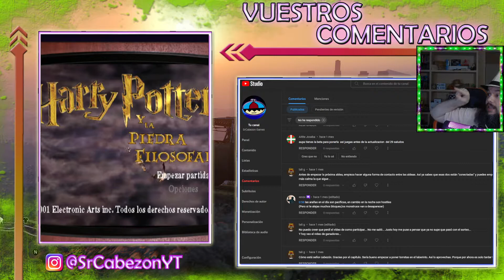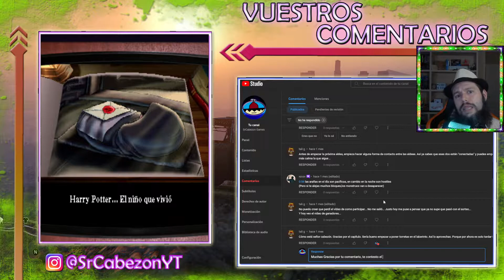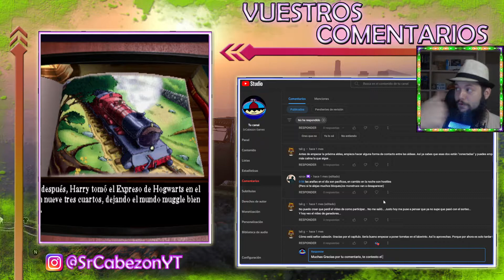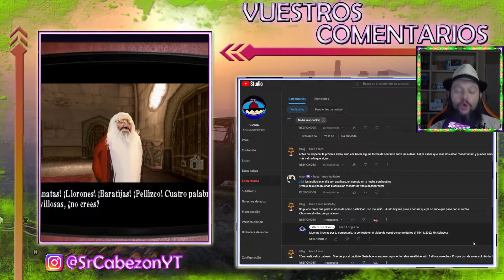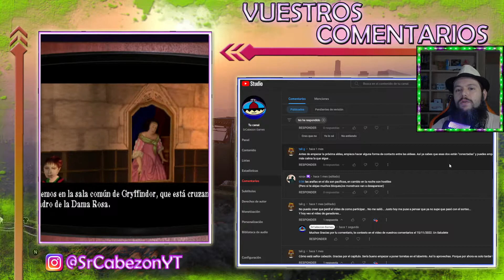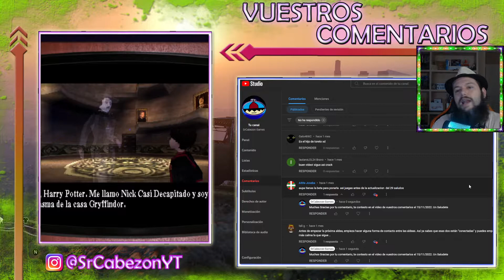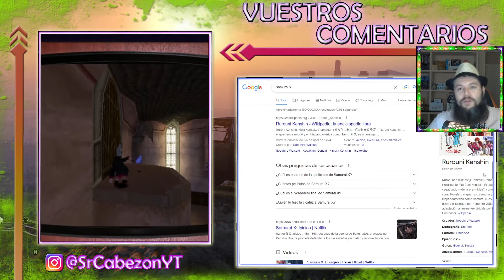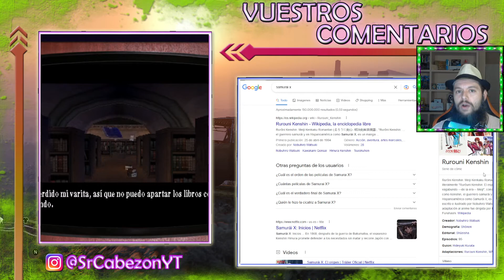💬 VUESTROS COMENTARIOS| - 038 - | Si, en Martes XD (15.11.2022)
💬 VUESTROS COMENTARIOS
Un nuevo apartado en el canal para responder todos los comentarios que me dejais en los videos. Espero vuestra participacion y haremos que el canal vaya a mas! Un Holiwi a todos!

💻 ░▒▓Mi Equipo: ▓▒░
Placa: Gigabyte B-450M
Chip: Ryzen 5 3600
Ram: 1x Kingston Hyperx Fury 16GB
Gráficos: NVIDIA GeForce GTX 1060 3Gb Ddr5
D.Duro Maestro: SSD Samsung 860EVO 512Gb
Refrigeracion Liquida: Enermax LiquidMax II
Torre Atx: Cooler Master MasterBox Lite 5
Teclado/Raton: Mars Gaming Zeus
Capturadora: Hauppauge HD Pvr2
Micrófono: Neewer NW-700
Grabador: OBS Studio / Nvidia Gforce Experience
Volante: Pad Xbox One
Silla: Newskill Takamikura
Pantalla: LG 32MP58HQ de 32¨